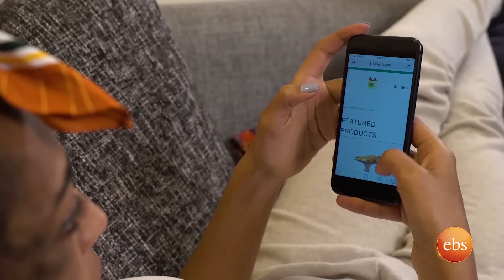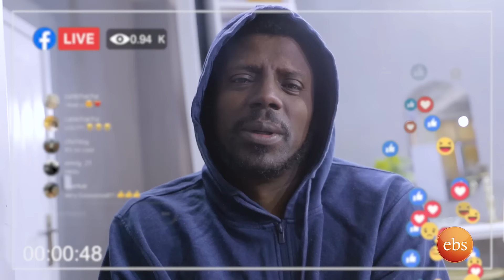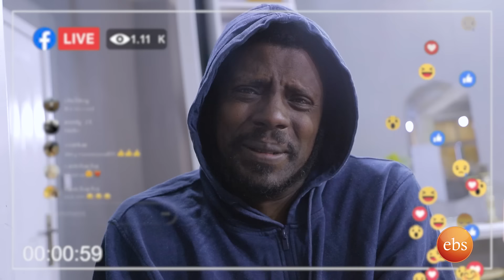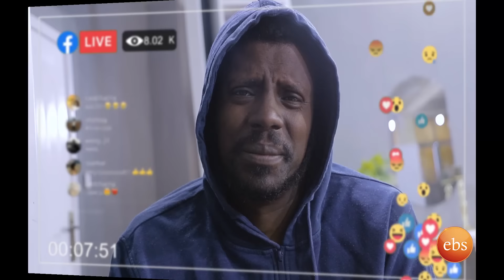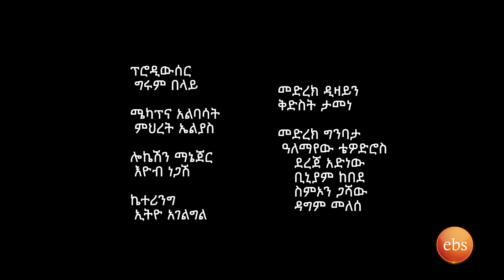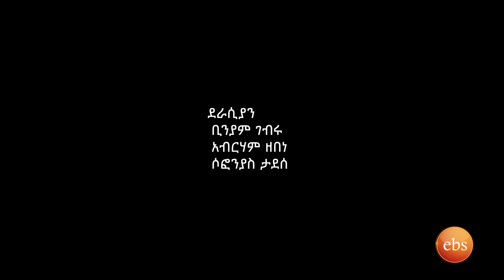/በስንቱ/ Besintu EP 44 "በስንቱ ፀረ በስንቱ"